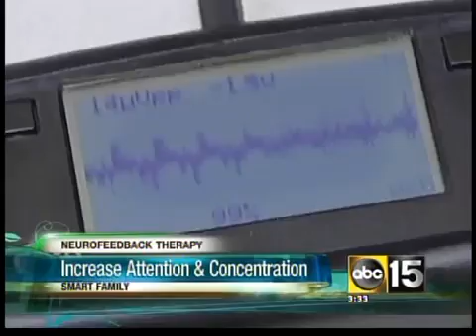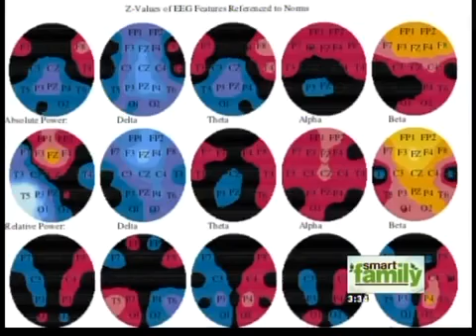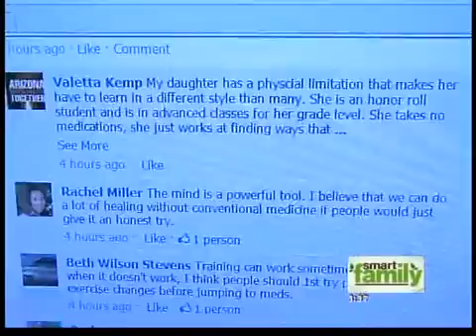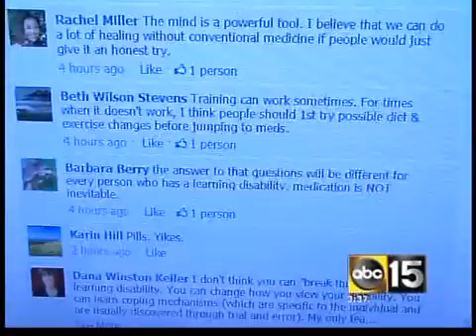Neurofeedback: Training your brain without using medication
The technique is called Neurofeedback which experts say can be used to treat a number of common attention and learning disabilities like attention deficit disorder, ADHD, autism, anxiety, migraines and even depression.